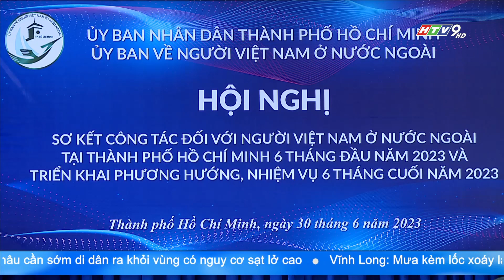SƠ KẾT CÔNG TÁC 6 THÁNG ĐẦU NĂM 2023 ĐỐI VỚI NGƯỜI VIỆT NAM Ở NƯỚC NGOÀI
Hôm qua, Ủy ban về Người Việt Nam ở nước ngoài Thành phố Hồ Chí Minh tổ chức Hội nghị sơ kết 6 tháng đầu năm 2023 và triển khai phương hướng, nhiệm vụ 6 tháng cuối năm 2023.